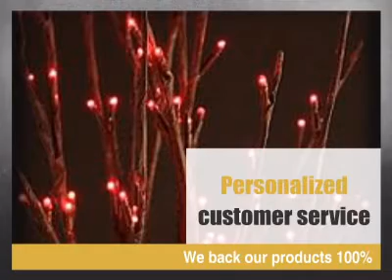Lighted Red Christmas Willow - 96 Bulb-3 Stems-Electric-39 Inch From The Light Garden - illuminatedg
Lighted Red Christmas Willow - 96 Bulb-3 Stems-Electric-39 Inch From The Light Garden is brought you